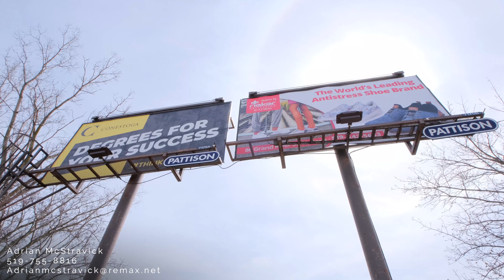Industrial use buildings in the heart of Brantford! 537 WEST ST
Buildings and land in the heart of Brantford! Rare opportunity for this 2 acre parcel of land just off the HWY 403 and on a major thoroughfare! There are two buildings on this property. One is 1800 sq feet (approx) with a showroom, 2 vehicle bays, two washrooms and a storage room. The newer building (approx 1990) is 2400 sq (approx). with a large Showroom and customer area. Two spacious offices, Storage room and another vehicle bay. Both buildings are heated with F/air gas, the back one has C/air as well. There are 3 vehicle bays in total. Huge paved parking areas for multiple vehicles. Good access off of West Street. This property has been home to "The Audible Difference" a vehicle custom audio and sound company with an amazing local track record. They are willing to stay on as tenants. The property is zoned M2 and has a whole host of industrial and commercial uses. The billboards are operated by Pattison signs and rent is being paid monthly on their usage to the owner.